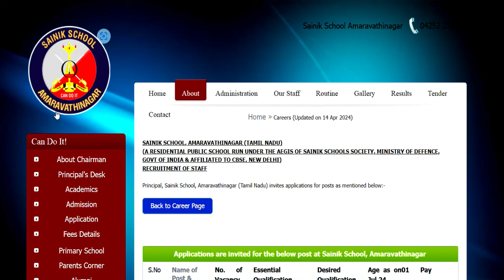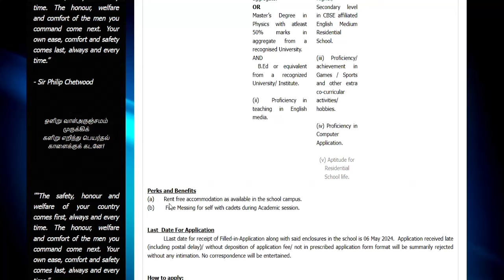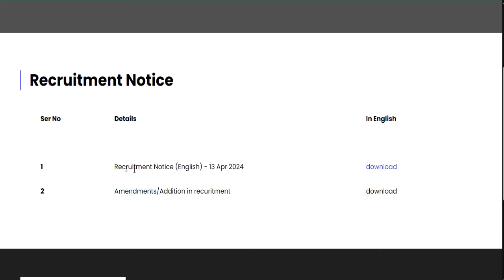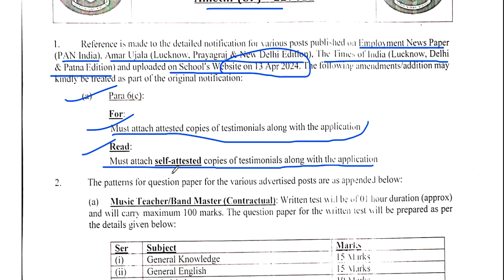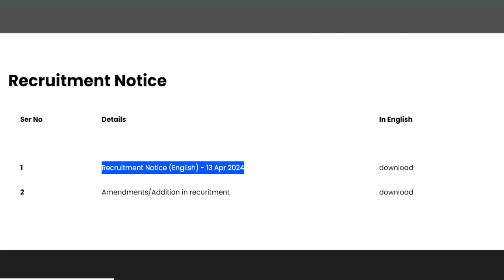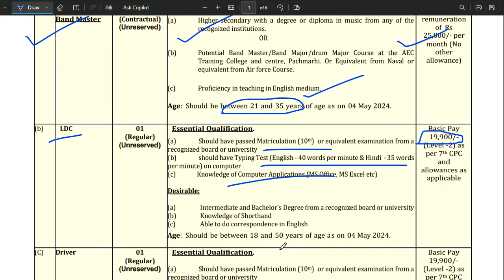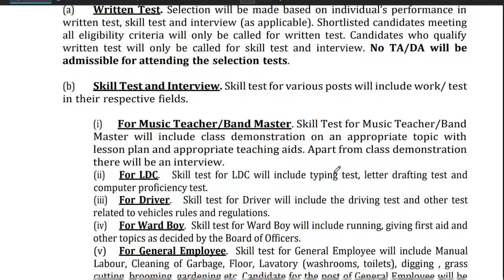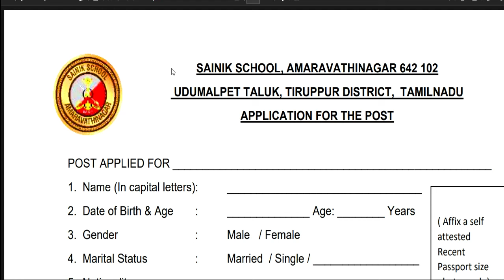SAINIK SCHOOL PERMANENT/CONTRACTUAL VACANCY | SALARY-45000 | सैनिक स्कूल वैकन्सी ALL STATE ALLOWED